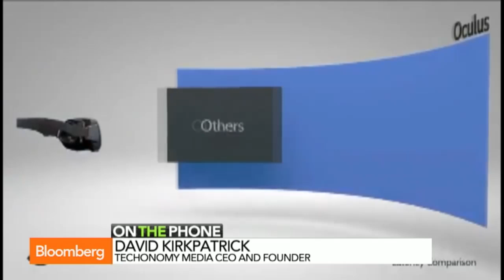Zuckerberg Has 'Gigantic Ambitions': Kirkpatrick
March 26 (Bloomberg) -- Facebook is making a $2 billion bet that a virtual-reality headset will one day become the center of its users' social lives. Technomony Media CEO and Founder David Kirkpatrick speaks on Bloomberg Television's "Bloomberg Surveillance." (Source: Bloomberg)